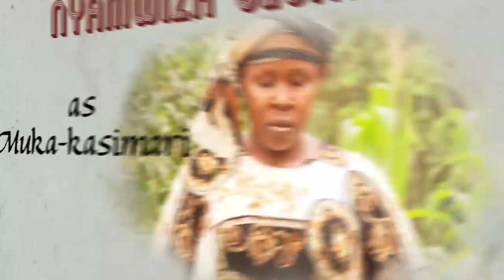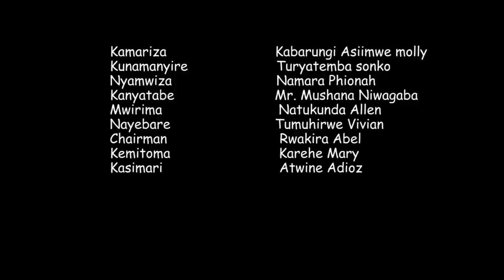OMWANA KAMARIZA EPISODE 45